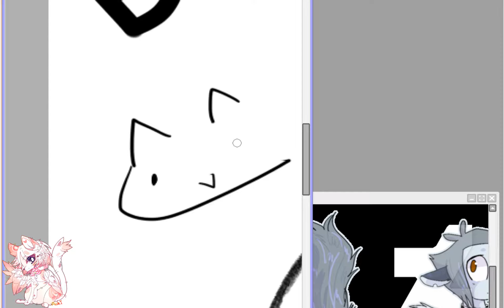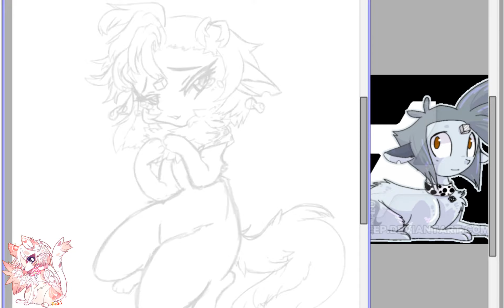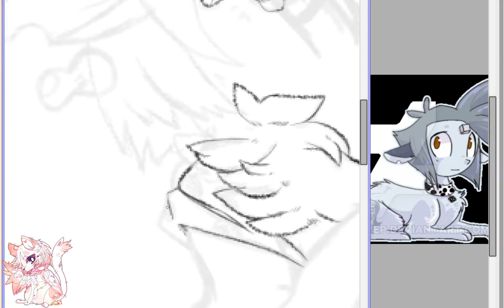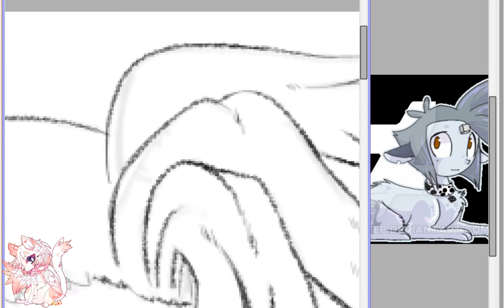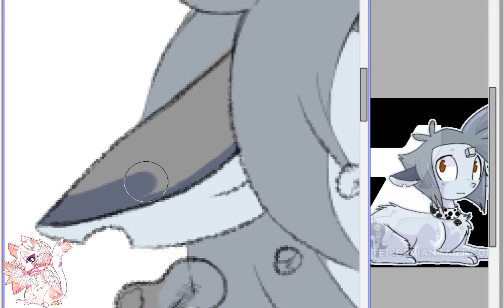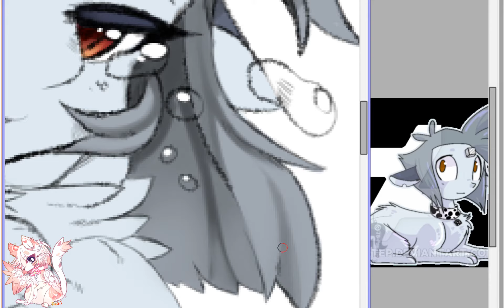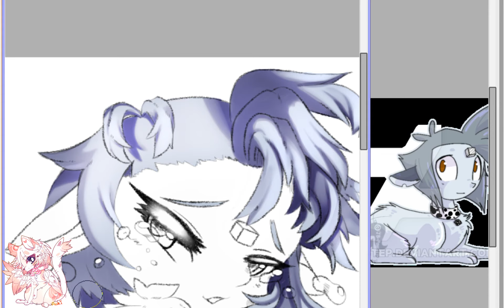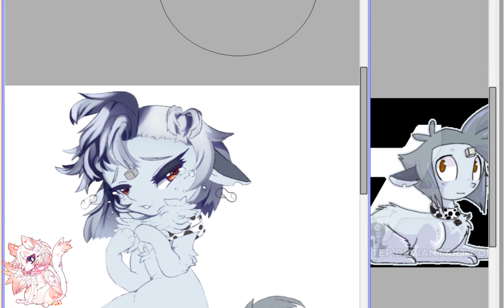2017 05 25